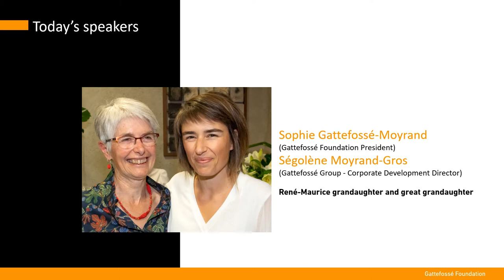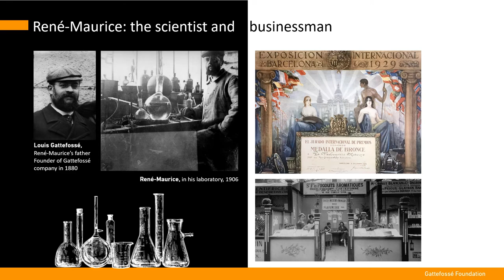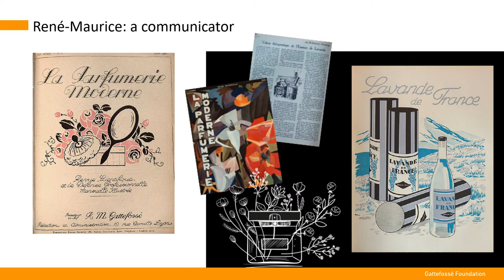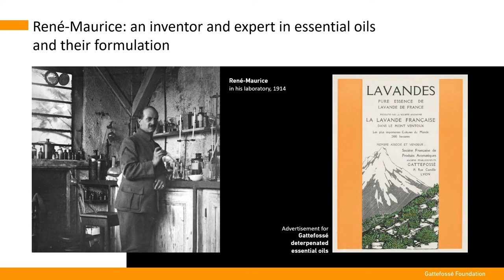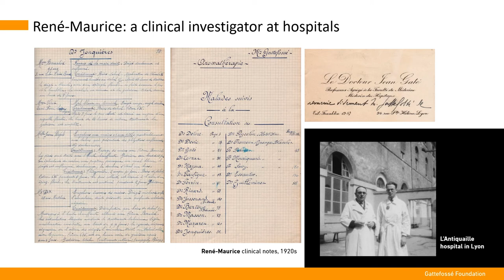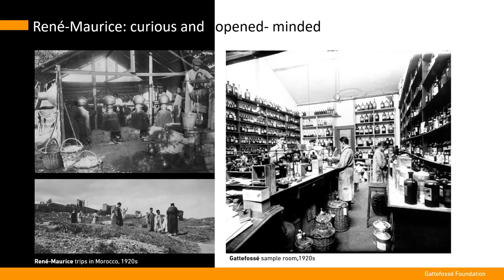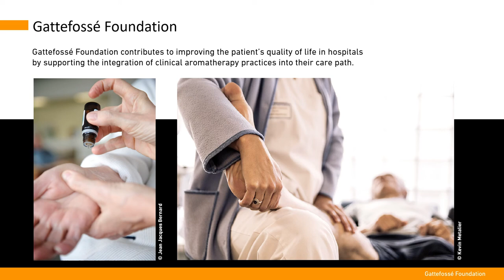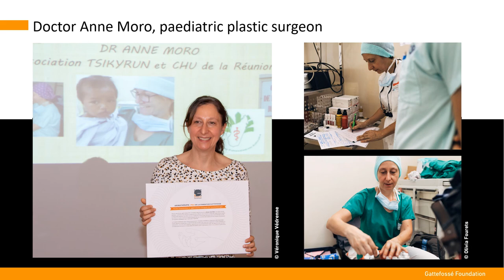L'histoire inédite de René-Maurice Gattefossé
Sophie Gattefossé-Moyrand, présidente de la Fondation, et sa fille Ségolène Moyrand-Gros, présidente du groupe Gattefossé, vous raconte l’histoire inédite de René-Maurice Gattefossé, leur grand-père et arrière grand-père, pionner de l’aromathérapie clinique en France. Convaincues de l’intérêt de ces travaux, Sophie et Ségolène présente l’origine de la Fondation Gattefossé qui fait renaître cet héritage familial depuis 2008. Cette présentation a été enregistrée lors du congrès BOTANICA 2020.